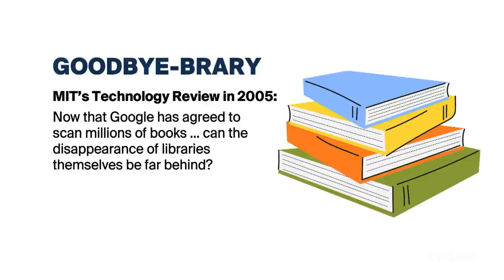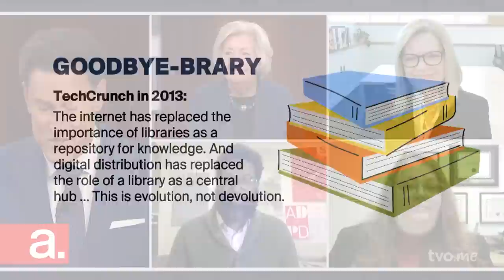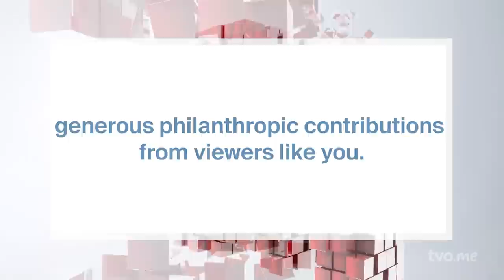Is This the Era of the Library? | The Agenda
For decades the demise of the library has been predicted. But in 2023, is the library now more relevant than ever? From makerspaces to outreach programs and media literacy opportunities to podcast and video equipment, the library has evolved into a community hub. The Agenda examines the new role of the library, with: Shamichael Hallman, Loeb Fellow at the Graduate School of Design at Harvard University and co-founder of, Libraries as Bridges; Sabrina Saunders, CEO & Board Secretary at the Blue Mountains Public Library; Mary Chevreau, CEO of the Kitchener Public Library; Vickery Bowles, City Librarian at the Toronto Public Library.